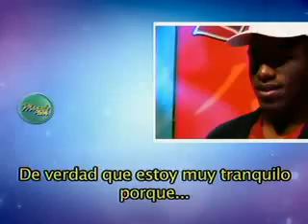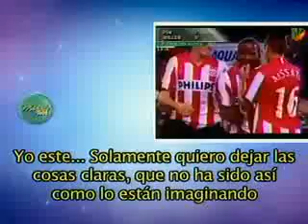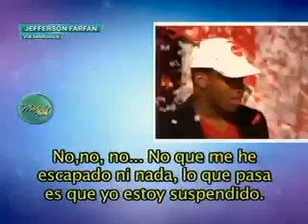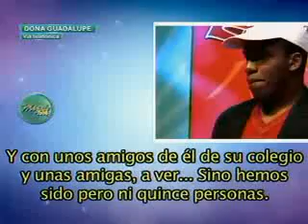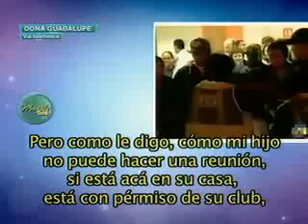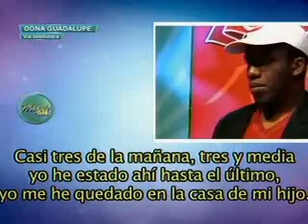Farfan arma fiesta a su llegada a Lima brevemente 16/03/2011